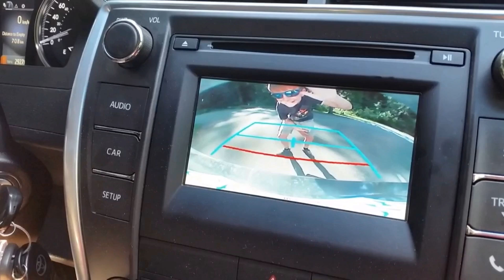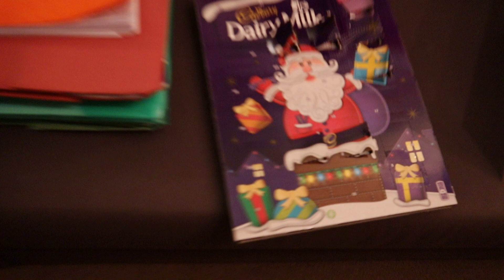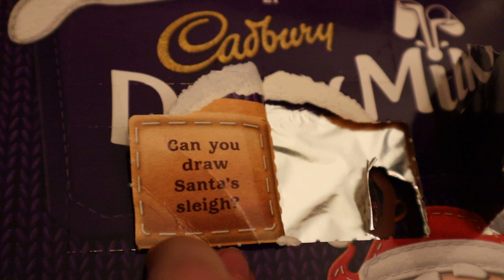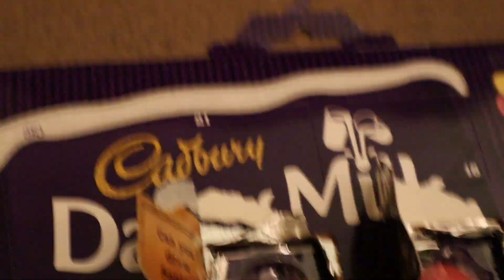#8 Funko POP! Pocket Vinyl 80th Anniversary Marvel Advent Calendar UNBOXING 2019//VT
Also don't forget to click that notification above to see my latest vid as soon as it is uploaded 👍

Hope you enjoy/enjoyed today's video #8 Funko POP! Vinyl 80th Marvel Anniversary Advent Calendar 2019 and Raul Jimenez also Ruben Neves Membership Christmas cards . There will be a full playlist of this when all 24 doors have been opened/all vids have been uploaded.

Or
Ginger ninjar10

Tick Tock: Harryred75 750
Vigo Video: Harryred75 750

EDIT:HG (Santa)